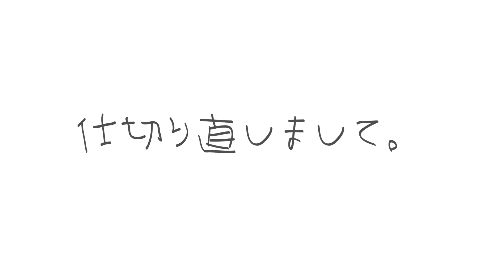質問相談答えながらホットケーキ作った！緊急事態発生し過ぎてもう作らん。笑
やっほーえみねぇです！
ホットケーキは悲惨やがおいしかったわよ♡

お家時間でみんなもやってみてね♡̤̮

るろ剣楽しみ健様ぁぁぁわくわく

【オンラインイベントについて】

【詳細】
対象:4/28〜税込¥8000以上のお買い物金額のお客様へ
directorえみ姉直筆メッセージ入り招待状を
お送り致します💌
イベント日時:5/15 14:00〜
内容:えみ姉と1対1でオンライントーク
ㅤ
ぜひ参加してねーーー❤️❤️❤️
ㅤ

🔍『えみ姉』@emkoooo

プレゼントの送り先はこちら↓
〒150-0002
株式会社BitStar えみ姉様 宛

【produceブランド】

emutto、スナックエミュット
▼ZOZOTOWNとSTRIPE CLUBにて発売中♡
・ZOZOTOWN